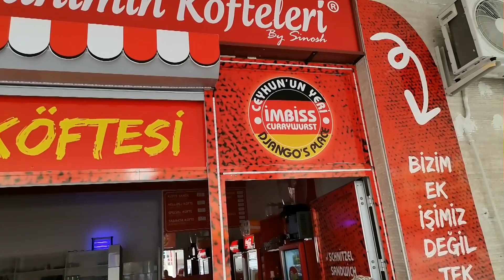Currywurst bei Django und mehr in Alanya